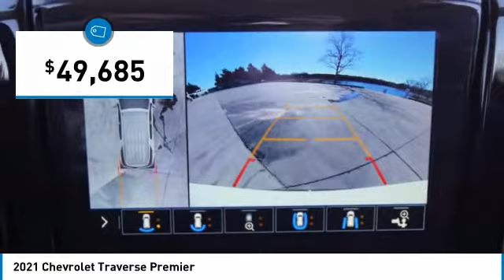2021 Chevrolet Traverse Decatur TX 110798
2021 Chevrolet Traverse Premier

2111 US HWY 287 South

Pick up this  2021 Chevrolet Traverse, available today at James Wood Motors. This could be the one you've been searching for.